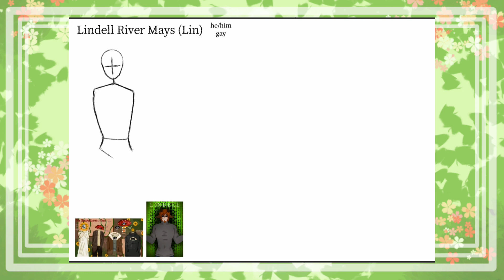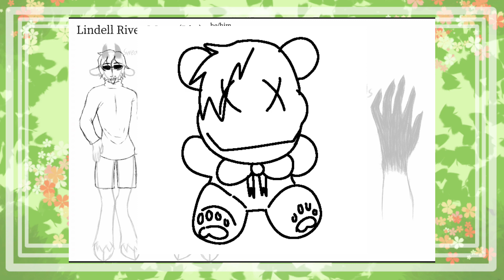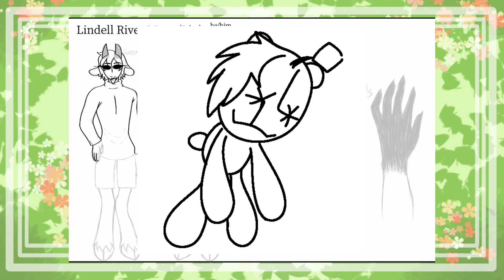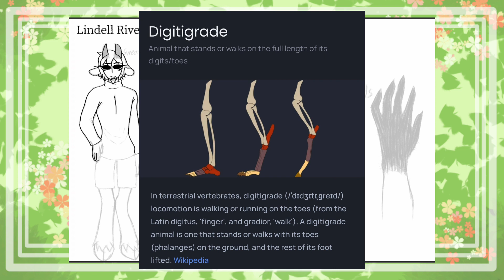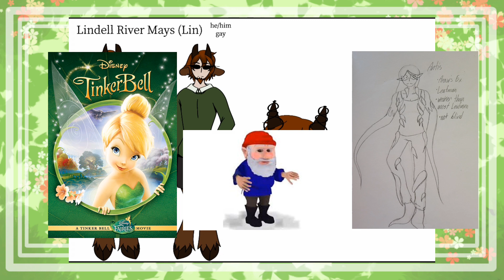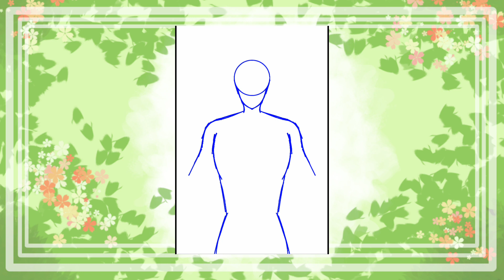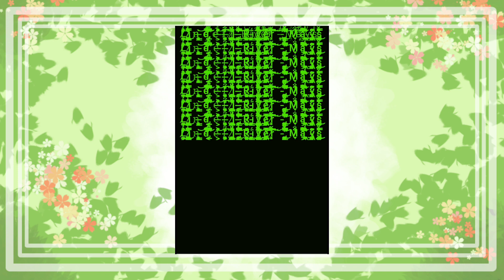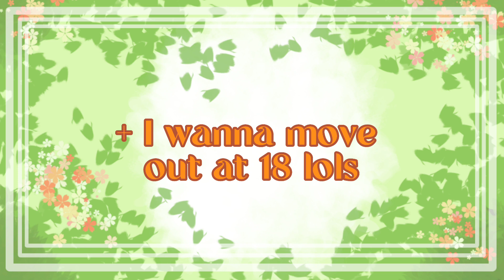Lindell Lore Explanation || Speed Paint Video Essay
ITS FINALLY DONE! I'm so happy it's done especially with exams being literally tomorrow 😁😁😁 /s. Hope you enjoyed!! and pls commission me PLSSS 🙏